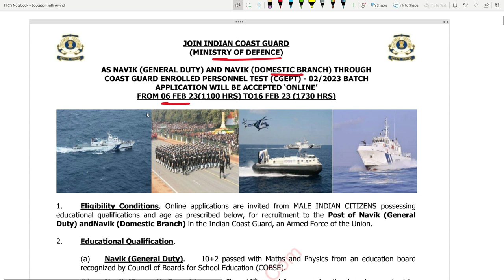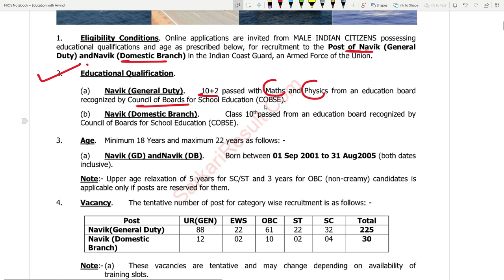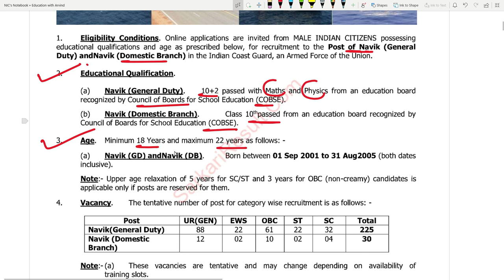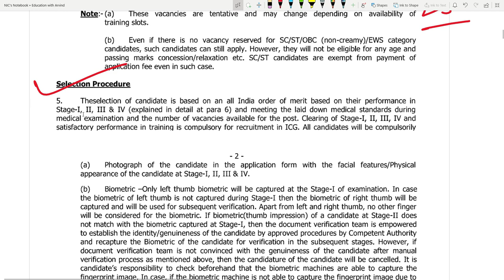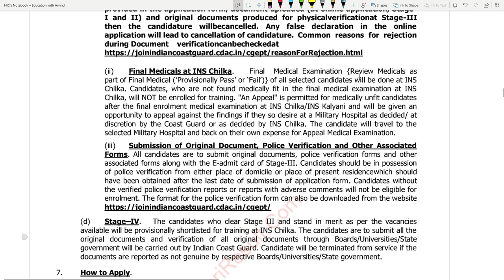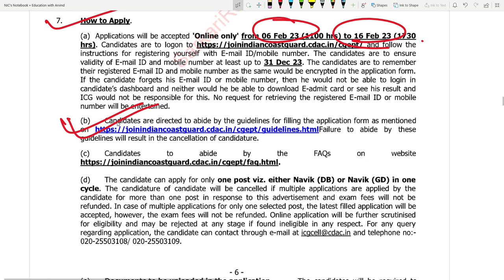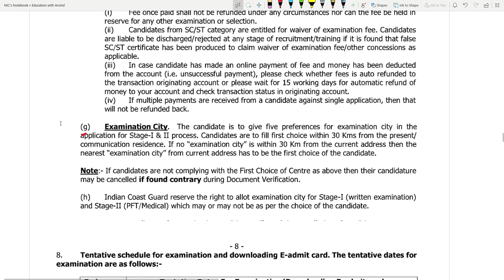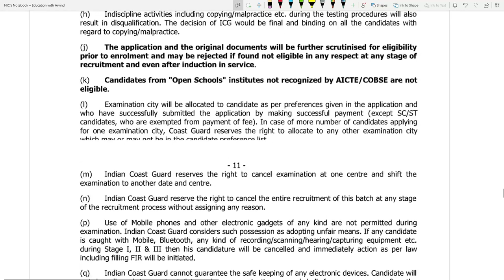Indian Coast Guard Navik GD & Domestic Branch Recruitment 2023 | 255 Seats | आवेदन आज से शुरु